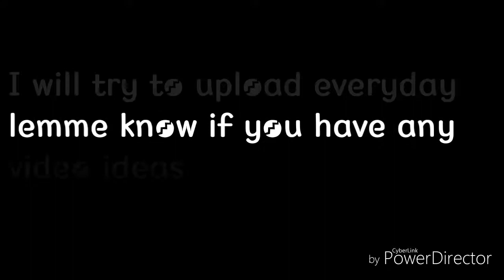First things first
The song name is Badinga